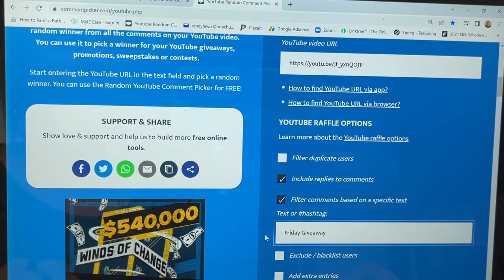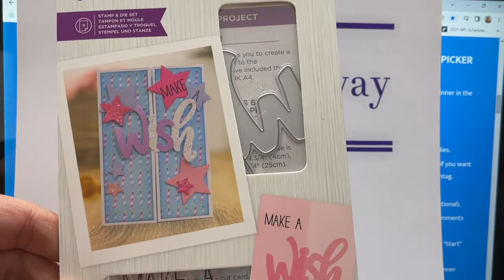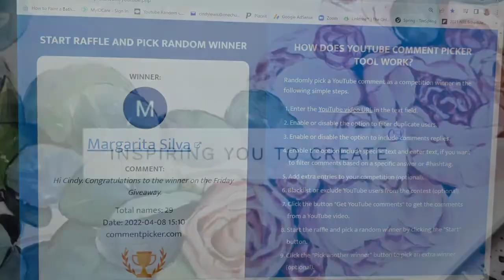CLOSED Giveaway Winner Announced 🎉 for 4/8/22 & Friday Giveaway For 4/15/22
Tonight I announce the winner 🎉 for the 4/8/22 Giveaway and the  ➡️➡️ Giveaway for next Friday is now open for entries for the 4/15/22 drawing. Each Friday in April I will giveaway a different metal die.

Please pay close attention to how you enter and claim your prize!! The next drawing will be April 15, 2022.

When you hear your name please  come back to the video with your entry comment  “Friday Giveaway” comment.  I will comment back to make sure it is you. Thank you!

2. Must be 18 years or older, or have s parent’s permission to enter
4. You will all be entered with an opportunity to win. I will use Random Comment picker for the drawing.
5. Open US and Canada
7. Winner must claim the prize within 7 days of the drawing or forfeit and another winner will be chosen

Write to me 🐌 mail at